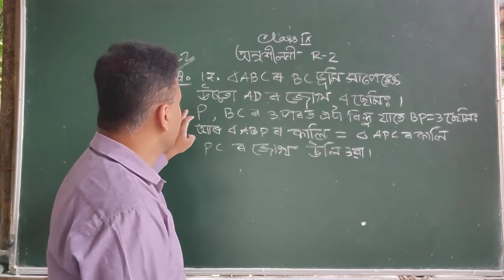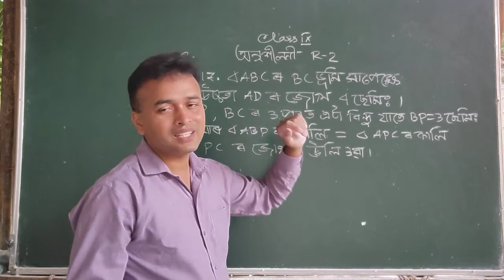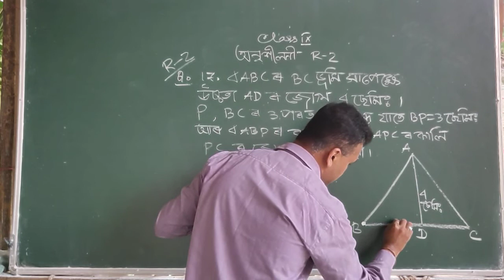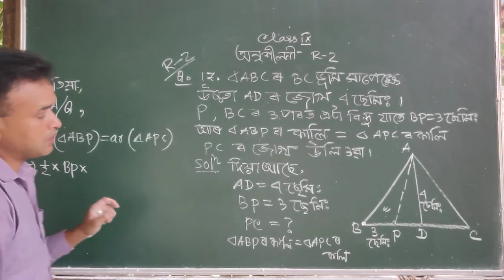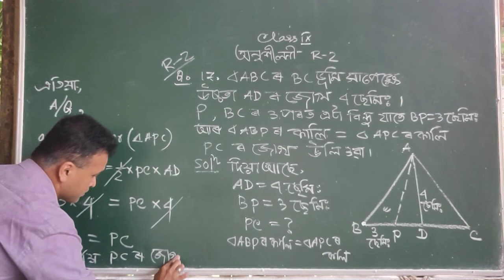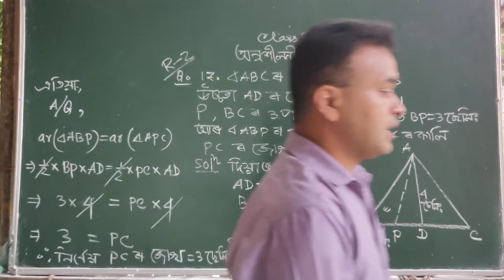CLASS ix অনুশীলনী R2 Q No.17 ইজি প্ৰশ্ন।